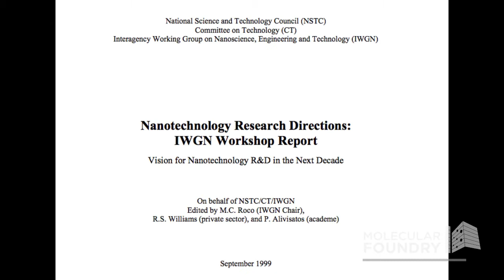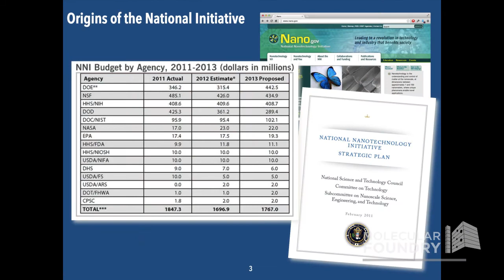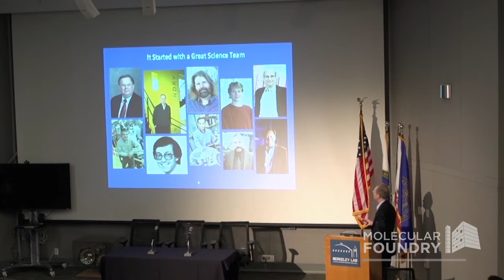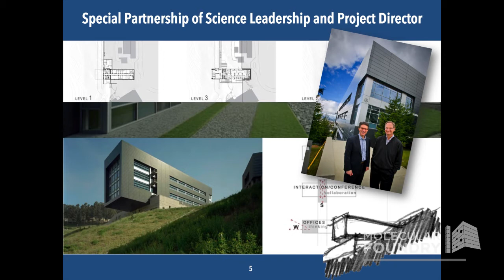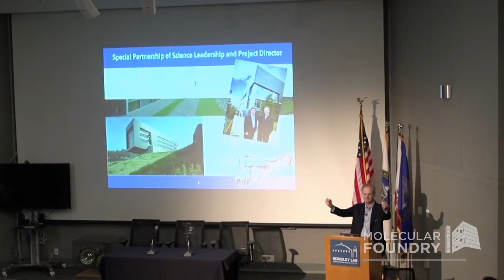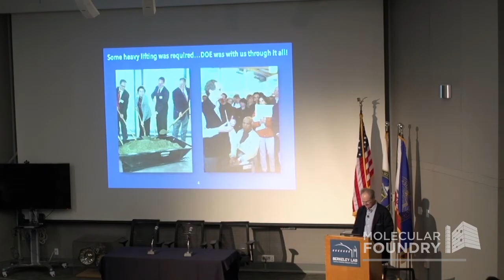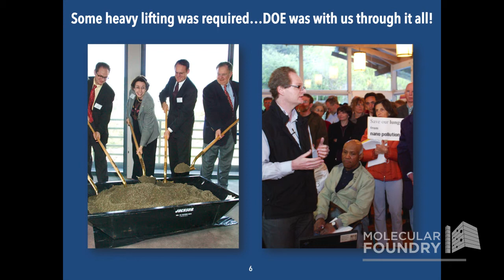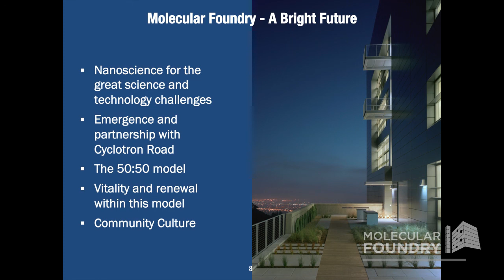Molecular Foundry: History and Impact - Part 1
The Creation of the Molecular Foundry
Paul Alivisatos, Berkeley Lab/UC Berkeley